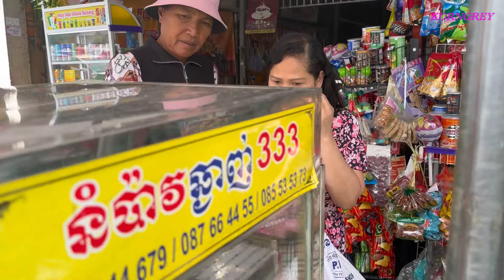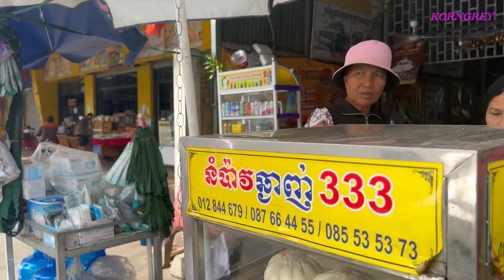Trip to Cambodia 2024#11 Phnom Penh & Kampongsom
From Phnom Penh to Kampongsom (TAXI)